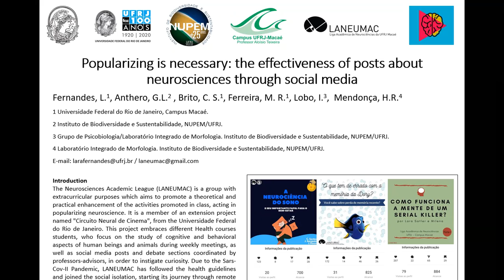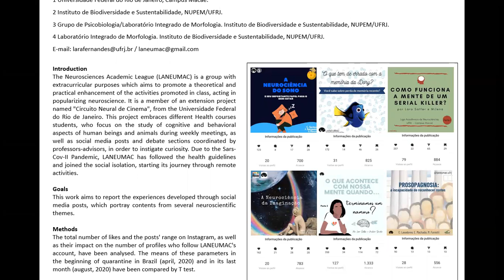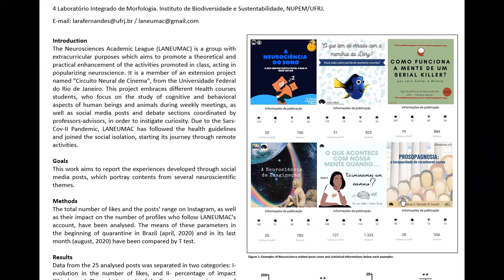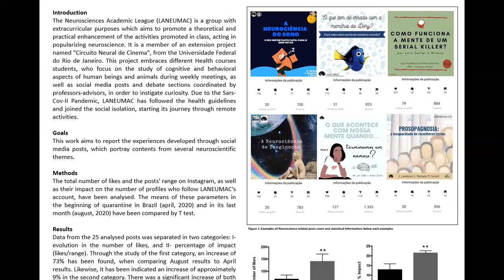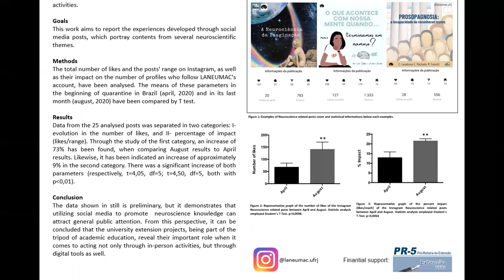Popularizing is necessary: the effectiveness of posts about neurosciences through social media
Apresentação na XLIII Reunião Anual da SBNeC.